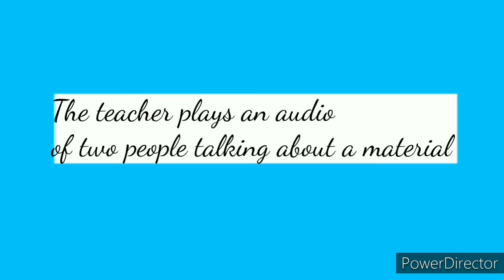Teaching Listening & Speaking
Name : Diana Puspitasari
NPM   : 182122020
Class  : A
Methodology in ELT